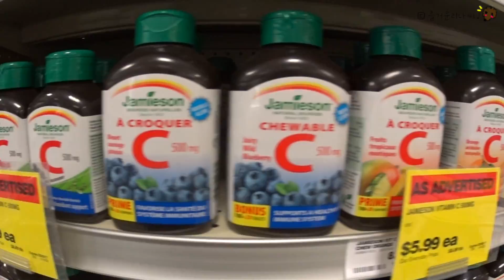[밴쿠버 vlog] 런던드럭, 러쉬 쇼핑 / 귀여운 Ayumi / 밴쿠버 유학생활 / vancouver vlog / 한국어 중얼중얼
FEB.7th.2017
두 번째 일상 브이로그:)
날씨가 너무 좋았던 날!
Ayumi 만나서 수다떨다 캐나다 플레이스 가고 유학원도 가고!
런던드럭서 컨디셔너도 사고 러쉬 컵 오 커피 마스크팩도 구입한..
뭐 별 거 있는 듯 별 거 없는 그런 소소한 밴쿠버 일상이야기^^

촬영: 소니 액션캠 as100v
편집: 파이널 컷 프로 X

제 유튜브 채널은 블로그와 함께 합니다.
제 블로그 놀러오세요:)